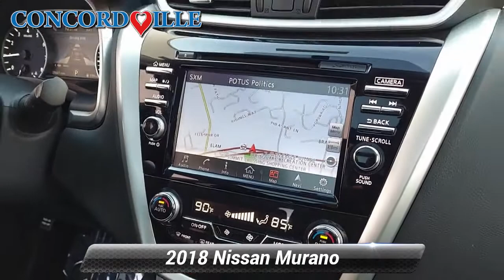Certified 2018 Nissan Murano SV, Glen Mills, PA N21919B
Concordville Nissan

452 Wilimington Pike Rt 202 South

[RLVID:8676:bc5aedf86d7c34ce:2319dd46228246b4:1]